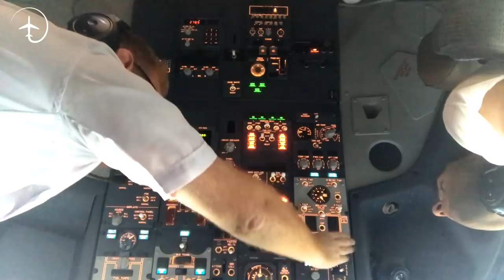Vigo and Santiago - Vlog #8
In todays Vlog you will get to follow me to Vigo in North-western Spain and back to Barcelona and then to Santiago and back. As always I will give you some short insights into the operation as well as some sneak-peaks of the flight.
All Vlogs are availible inside the Vlog collection of my Mentour aviation app. Use the links below to download it FOR FREE.